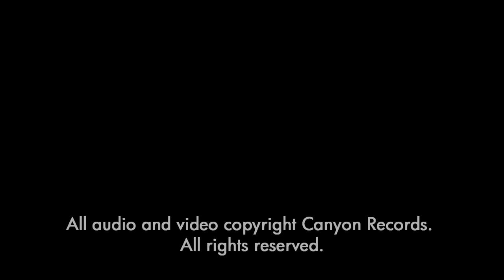Phoenix Chorale - Desert Song featuring R. Carlos Nakai 2015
The Southwest is an expansive desert paradise, rich in hues, history, and heritage. Join us as we channel southwestern culture in concerts featuring Mexican Baroque music by Spanish-born composer Juan Gutiérrez de Padilla, “Mesa Songs” by NAU’s award-winning composer Judith Cloud, and Brent Michael Davids’ “Native American Suite” featuring nine time Grammy-nominated Native American flutist, R. Carlos Nakai.

DESERT SONG featuring R. Carlos Nakai

Official concert tag